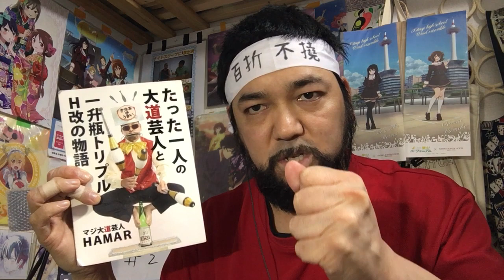魔法少女リリカルなのはStrikerS 2話のリアクション Magical Girl Lyrical Nanoha StrikerS ep2 reaction 同時視聴 反応 大道芸人